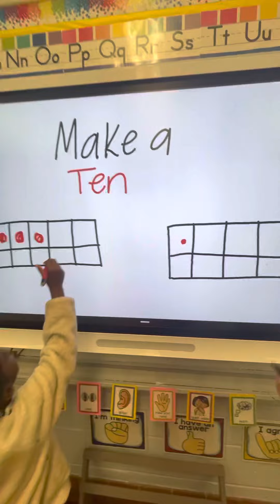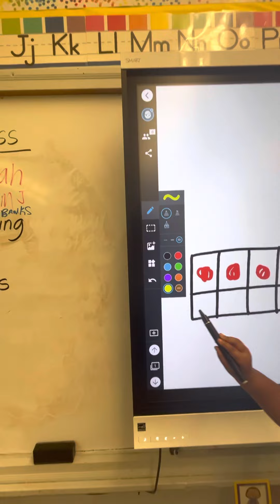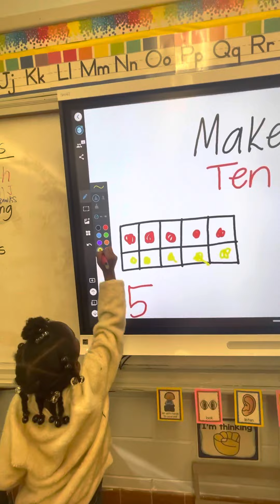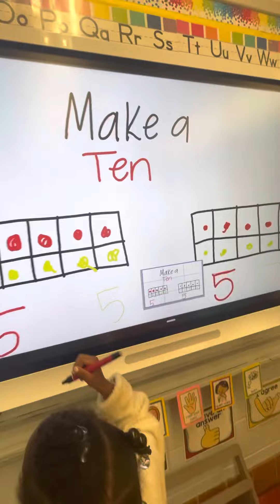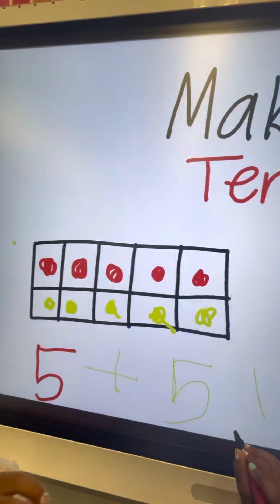October 3, 2022